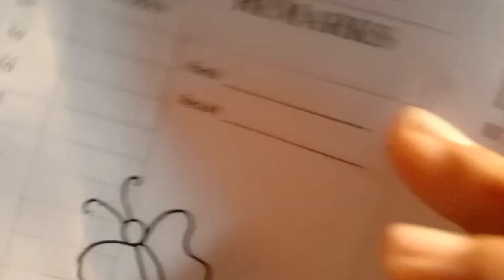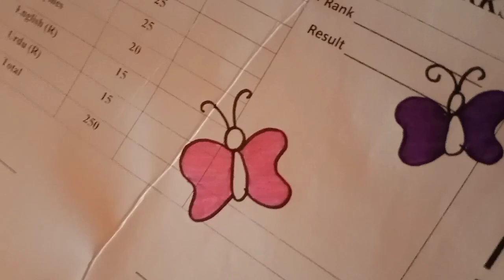beautiful butterfly drawing on report card